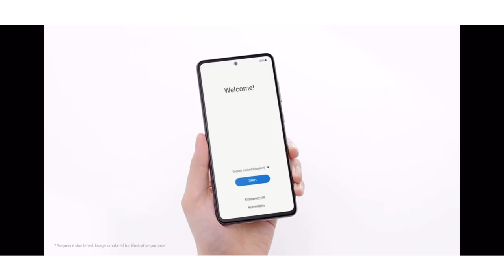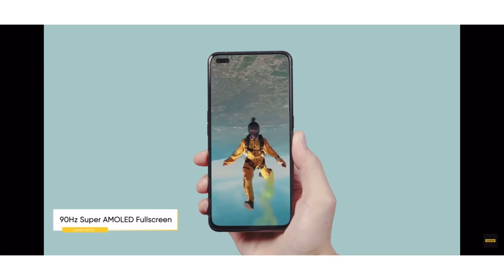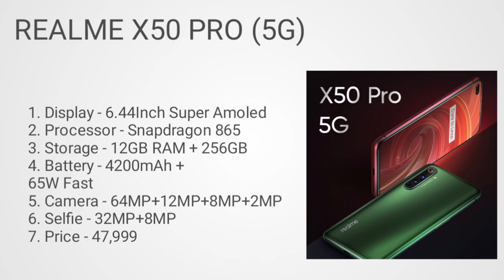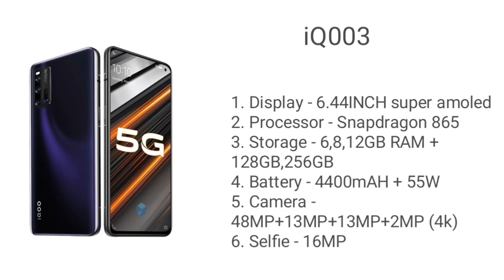Gaming smartphone under 35000 in 2021. Top best gaming smartphone in 2021. Gaming smartphone under